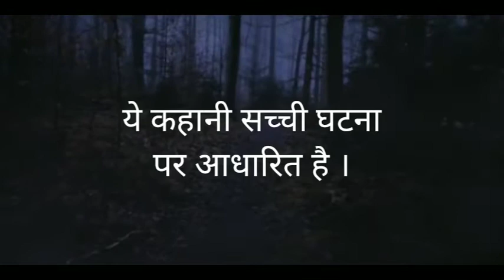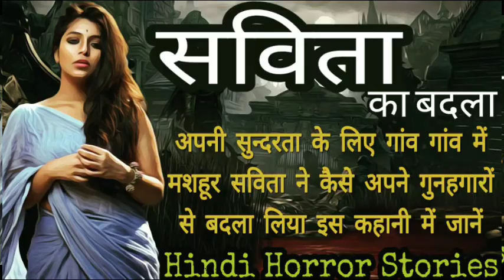Bus No. 312 Hindi Horror Stories - Ep21 | Haunted Bus | Suno Kahani Horror | Fear Files, AAHAT,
watch other horror stories in my channel home page
keep supporting.